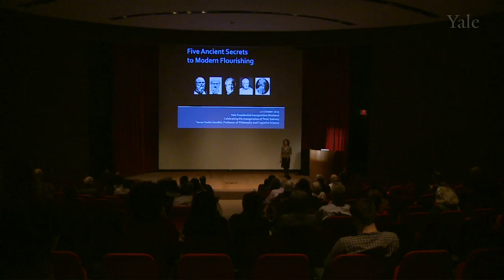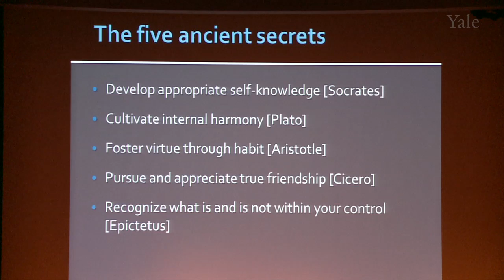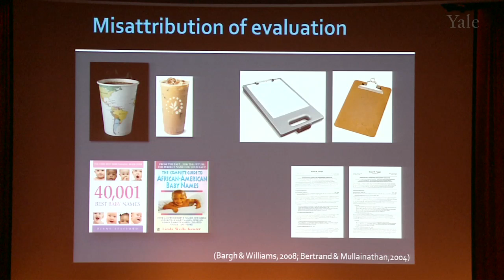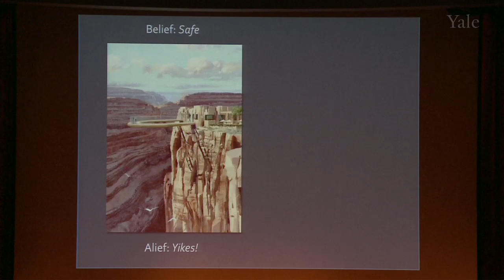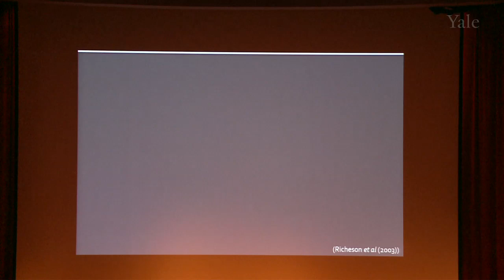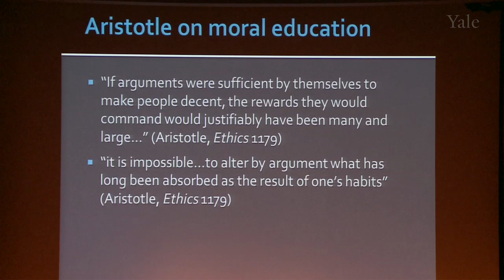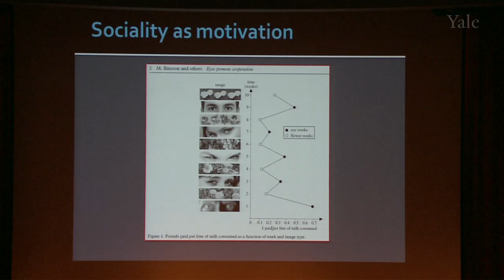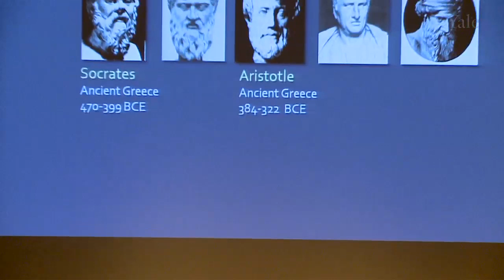Five Ancient Secrets to Modern Happiness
At the Yale Presidential Inauguration Symposia on October 12th 2013, Tamar Gendler, Vincent J. Scully Professor of Philosophy, Professor of Psychology and Chair of Philosophy at Yale University, presented a lecture entitled, "Five Ancient Secrets to Modern Happiness".

What are the secrets to authentic happiness? What sorts of activities and experiences contribute to human flourishing? Tying together cutting-edge work in contemporary psychology and neuroscience with the profound writings of ancient philosophers, Professor Gendler will focus on the insights of five major Greek and Roman thinkers: Socrates on self-knowledge, Plato on self-harmony, Aristotle on habit, Epictetus on self-reliance, and Cicero on friendship.